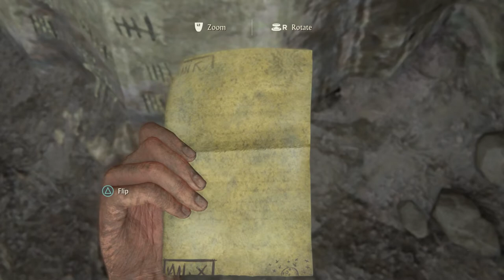Uncharted Legacy of Thieves Collection PC 1980*1080P ASUS TUF F15 Testing Gameplay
Uncharted  Legacy of Thieves Collection PC 1980*1080P ASUS TUF F15 Testing Gameplay, Full video will be uploaded soon, Testing the game on my Asus Tuf F15 gaming laptop for testing the compatibility and performance,